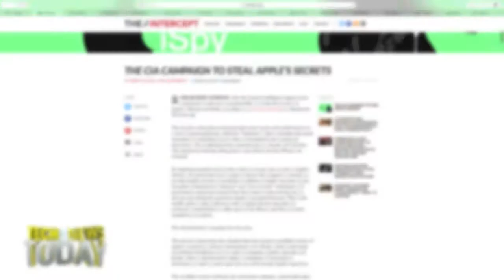What's on TWiT March 15, 2015